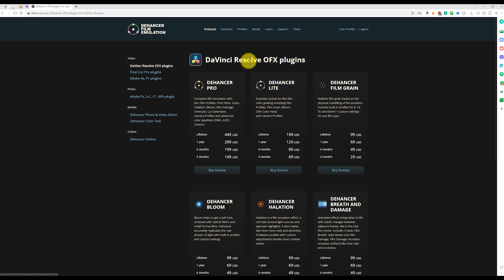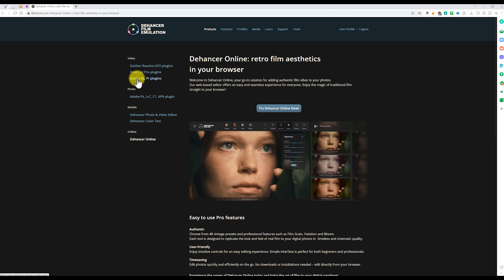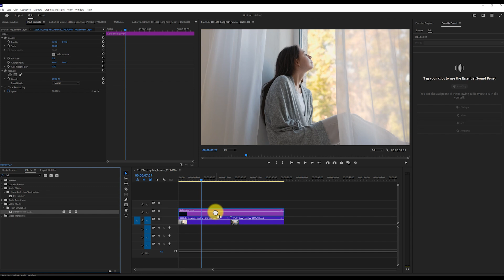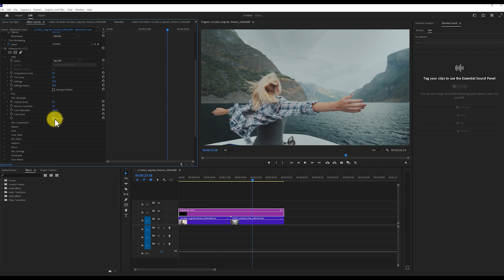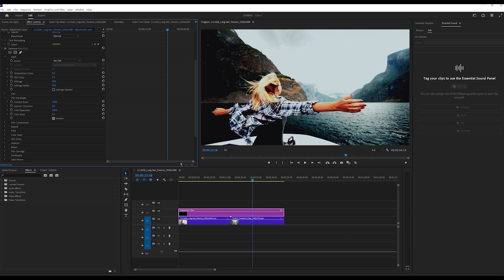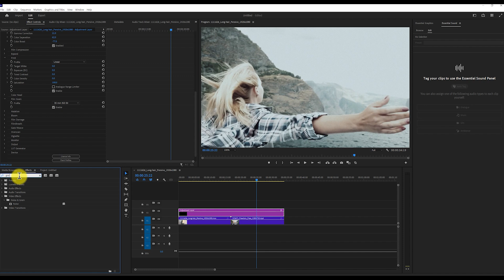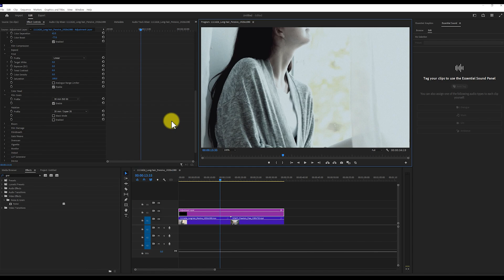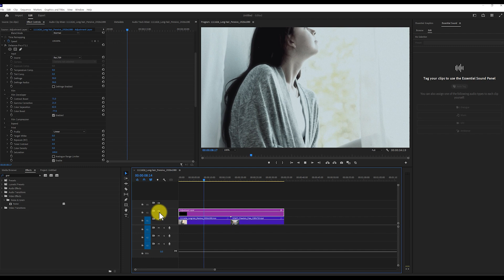왕초보도 3분만에 영화 같은 색감 만들어주는 플러그인 Dehancer Pro 리뷰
영화 같은 색감을 손쉽게 만들어주는 Dehancer Pro 플러그인 리뷰입니다.

00:00 영상 소개
00:21 Dehancer Pro 플러그인 소개
01:27 프리미어 프로에서 Dehancer Pro 플러그인 적용하는 방법 소개